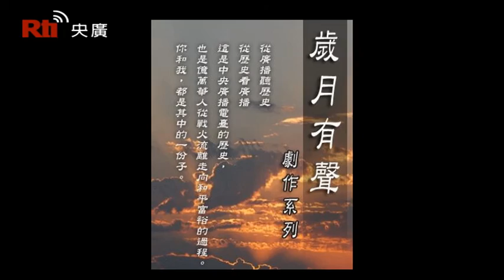《穿越炮火的聲音》歲月有聲劇作廣播劇・臺灣老聲音#60《旅行&文化》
【央廣】歲月有聲劇作廣播劇：《穿越炮火的聲音》
民國27年3月，中央電臺在重慶恢復播音，同時在昆明、貴陽等地籌建分台。同年7月，中央電臺租用保楞輪，在船上安置自行裝配的300瓦中波機，成為流動電臺，報導武漢會戰的最新消息。武漢會戰結束，電臺和保楞輪解除租約，隨軍撤退的電臺同仁在宜昌登上保楞輪，準備前往重慶，卻在江上遇上了暴風雨。保楞輪沈沒了，從漢口運出來的播音器材也沈入江中。三位電臺同仁心中固然十分沉痛，卻並沒有灰心喪志。他們先徒步抵達巴東，再輾轉抵達重慶。